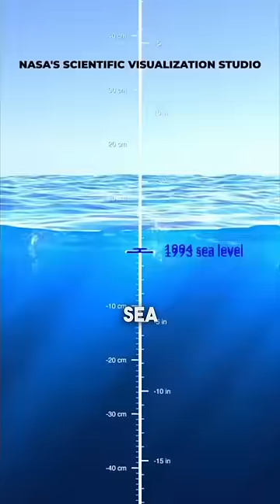Something Bad is Happening in Antartica 😳